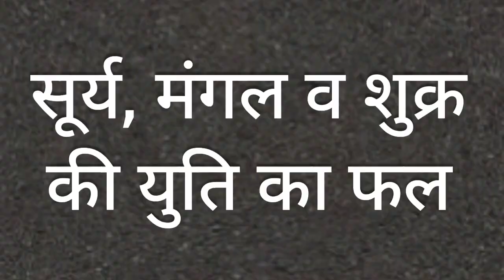सूर्य, मंगल व शुक्र की युति का फल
Sun mars venus conjunction
Surya mangal shukra  yuti

astrology consultation
jyotish upaay

Every Tuesday and Saturday